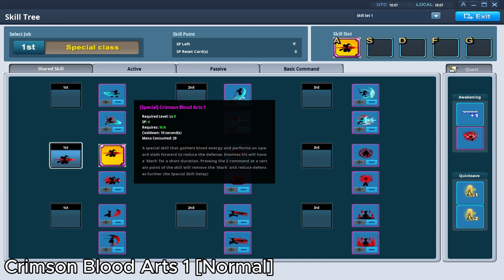Uno "Z-Command" Skills Preview Special Skills - Grand Chase Classic!